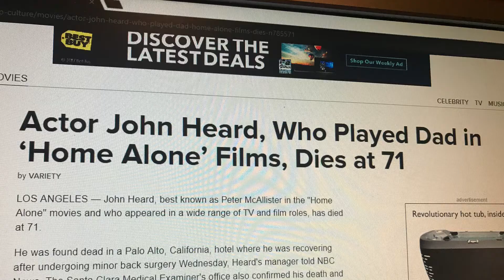Home Alone (1990) - Filming Location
I went to the airport where the famous scenes in home Alone were filmed!